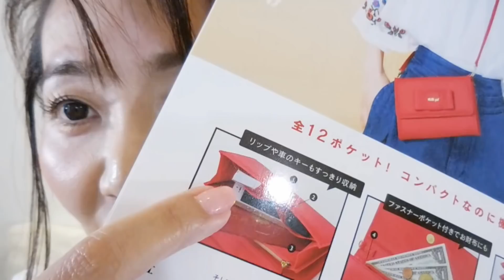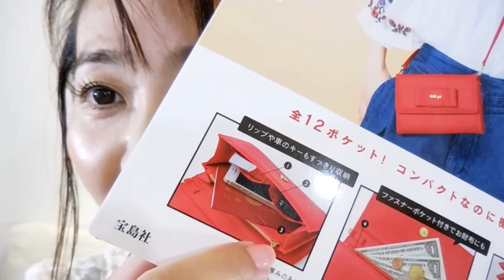MOOK本【収納力＆機能性抜群】好きな色＆嫌いな色❤︎Milk fed. RIBBON WALLET SHOULDER BAG BOOK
「何で白と青が好きなの？赤は？」について。
👜Milk fed. RIBBON WALLET SHOULDER BAG BOOK

*⑅୨୧┈┈┈┈୨୧⑅*

*⑅୨୧┈┈┈┈୨୧⑅*